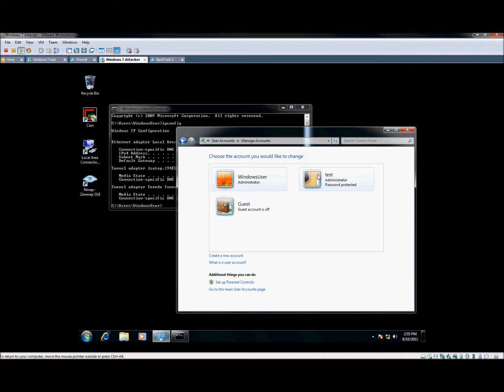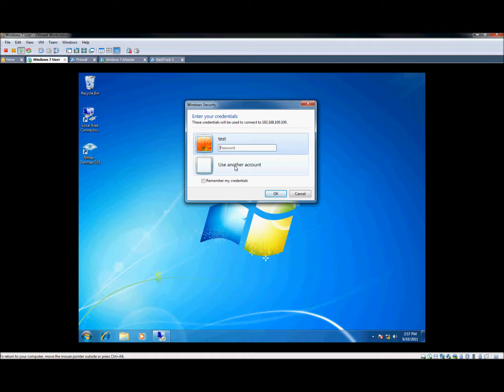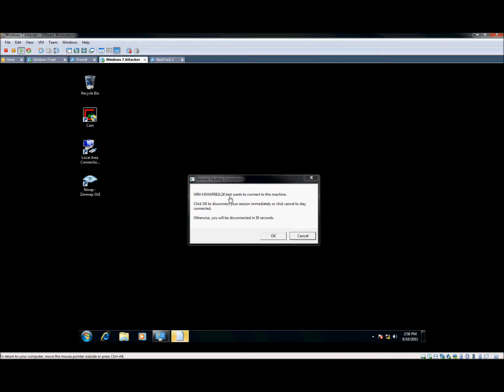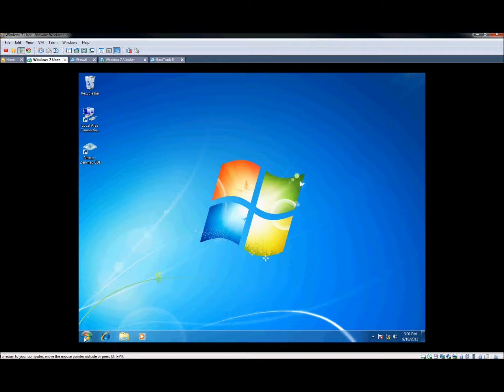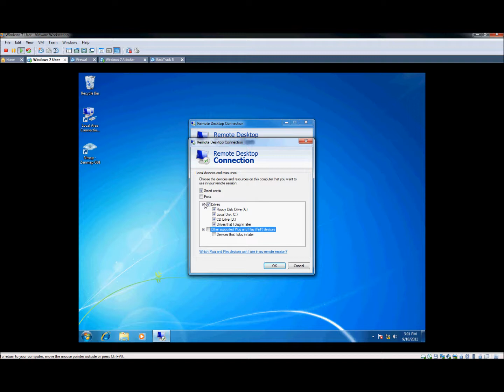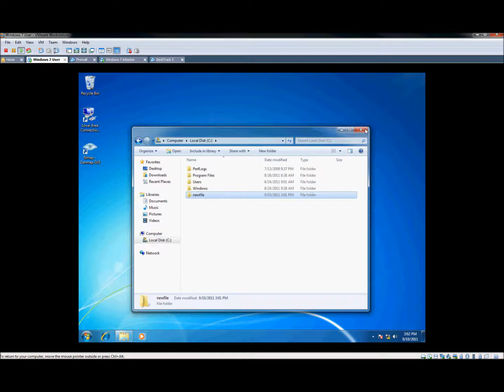How to Use Remote Desktop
Tutorial on the basics of windows remote desktop